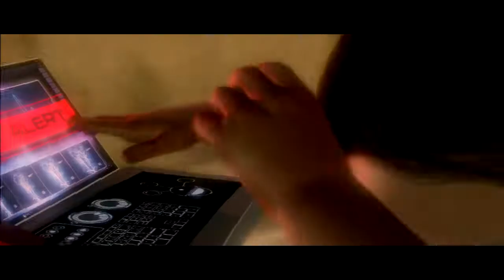starting a new life | beyond two souls ending